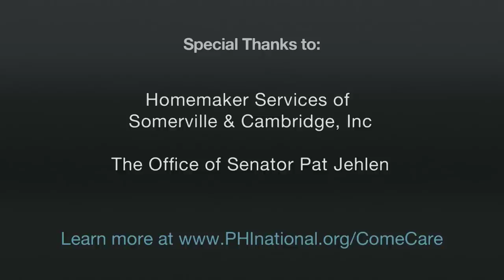Come Care With Me: Senator Pat Jehlen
Massachusetts Senator Pat Jehlen job shadows homemaker/pca Philomena Ahern as she provides services for a 102-year-old woman in her home.

PHI's Come Care With Me program gets policymakers to roll up their sleeves and work alongside direct-care workers  — so they can learn firsthand about one of America's largest and fastest-growing occupations.